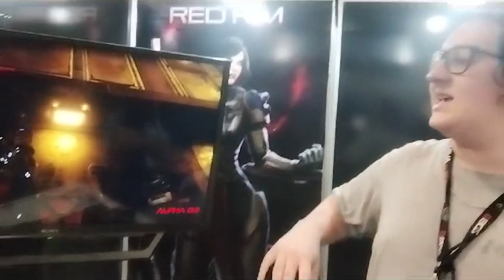Paulo Zambarda de Araújo entrevista desenvolvedor do jogo brasileiro Red Rim na BGS 2023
Com Paulo Zambarda de Araújo na Brasil Game Show.